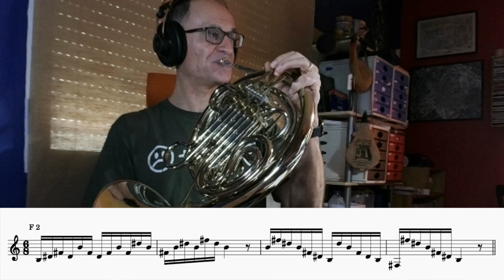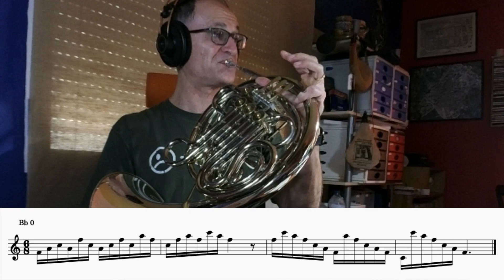French Horn Technique 34, Attacks 9